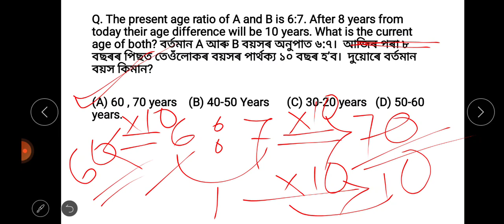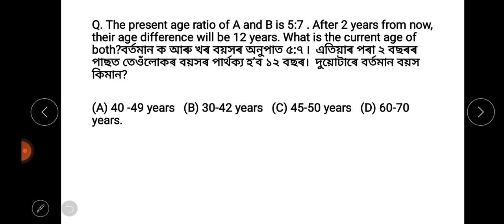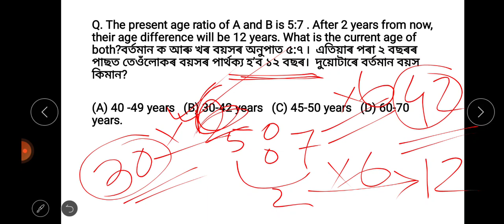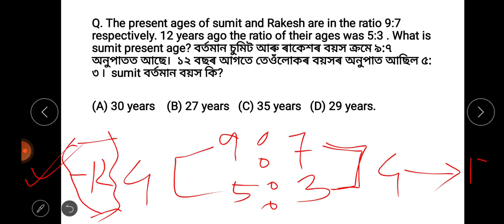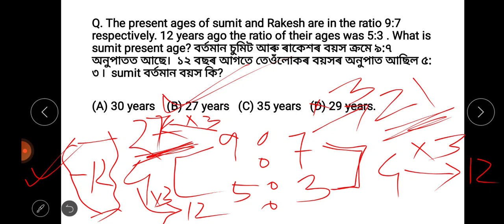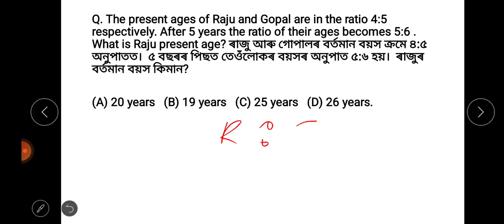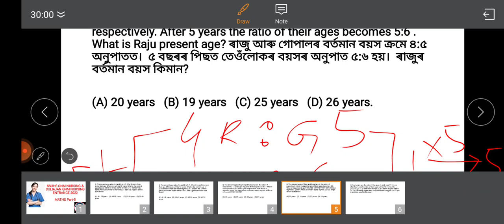MATHS FOR ALL GNM NURSING ENTRANCE|| MOST EXPECTED QUESTION|| DULIAJAN GNM NURSING &SSUHS GNM